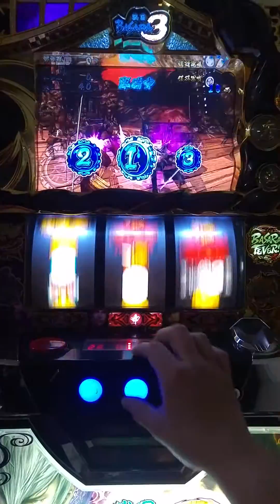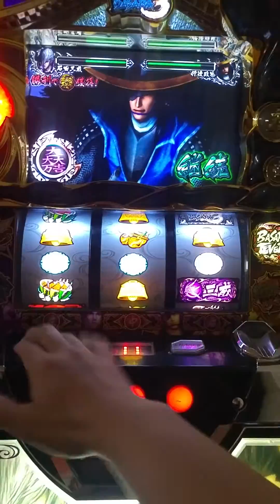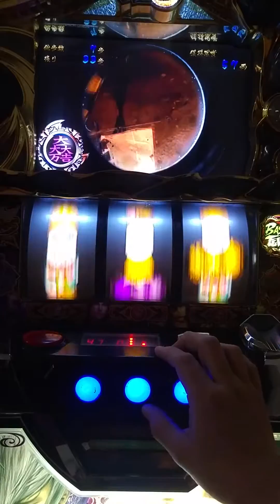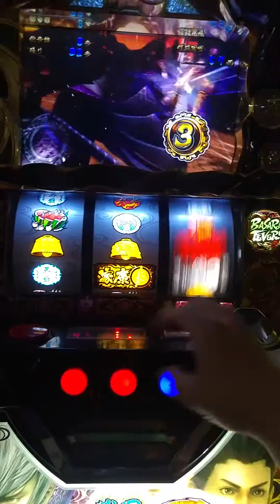戰國basara 3入手 斯洛slot(art對決)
哈，馬上入手，就這對決，完全狀況外～
肉包一個